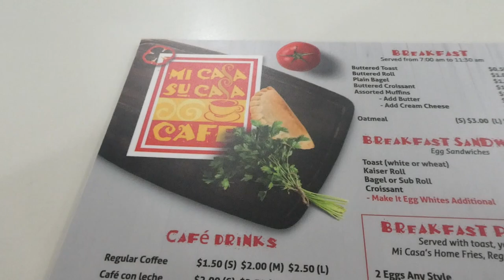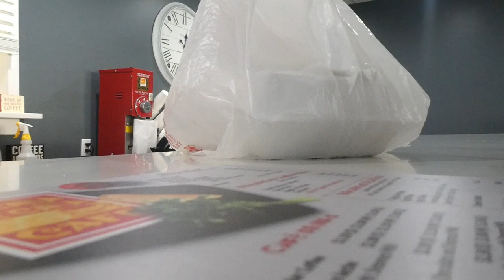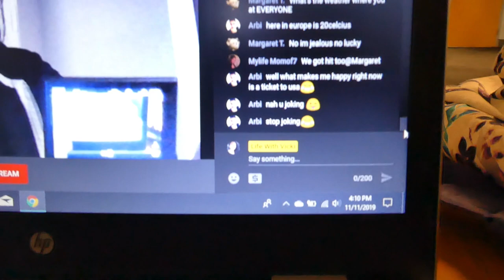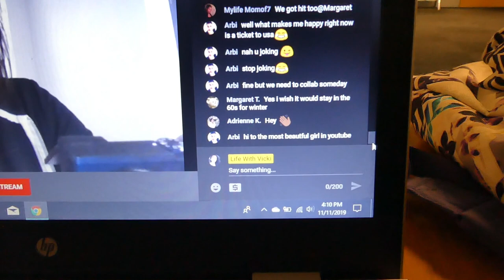The Soul Food of Reading, PA | Life With Vicki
Open for Details:
The Soul Food of Reading, PA

Amazon Store Front

Products I Use Daily:
Panasonic DC-ZS70S Lumix
The Ordinary
FreeTime Unlimited